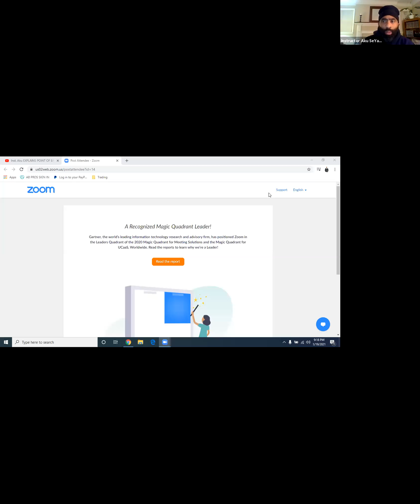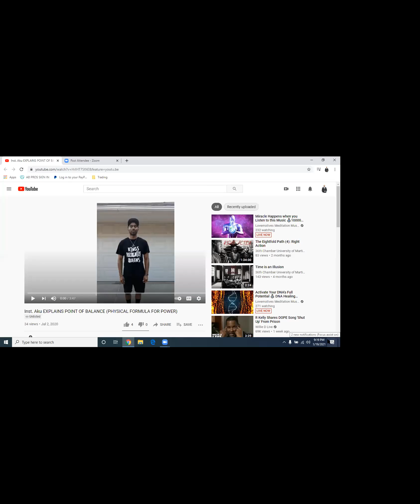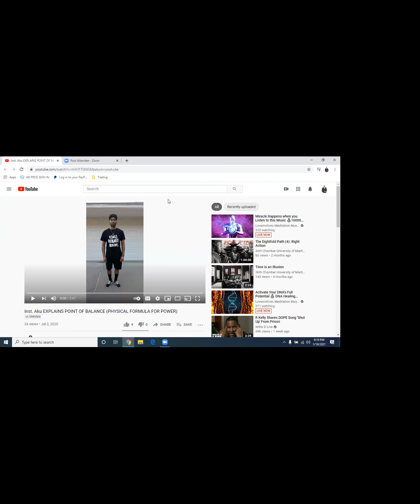Formula for Power - Point of Balance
Albert Einstein famously stated “Everything is energy and that’s all there is to it. Match the frequency of the reality you want and you cannot help but get that reality. It can be no other way. This is not philosophy. This is physics”.

The real challenge lies in the subtle nature of “Chi”.  Most people find it really difficult to feel how “Chi” flows inside their bodies and “meridians”. Our modern lifestyle, which puts an enormous pressure on the nervous system, has a tendency to stiffen our feelings. It makes it difficult for us to feel higher vibrations of “Chi”. It prevents us from uniting with Mother Nature and as a result, a natural flow of movements does not work properly. If the mind becomes less distracted and stressed, it allows the body to relax, giving us a possibility to align ourselves with our “Chi”.